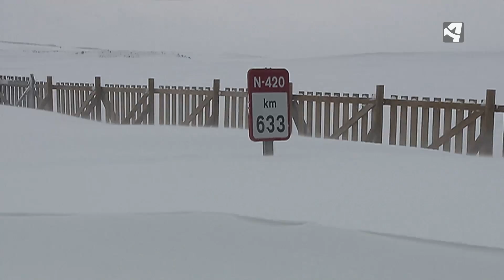PROBLEMAS POR LA NIEVE EN TERUEL